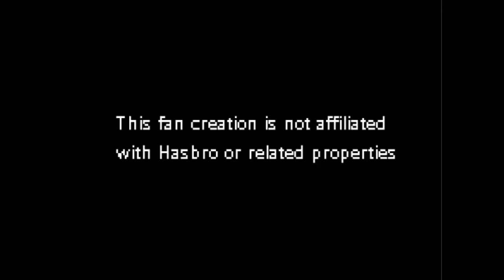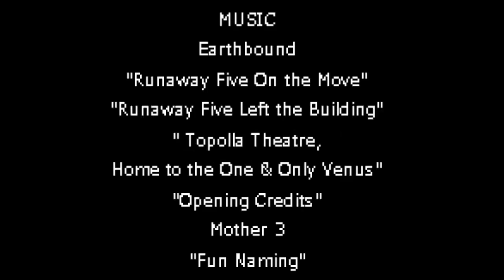Mo' Ponies 30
In this episode, Spike is on a quest for a hotdog, Twilight is on a quest to kill h̶i̶t̶l̶e̶r̶ Starlight Glimmer and Spike wears a hat.

Here's a few updates for those who mostly just watch my MLP videos.
1. I no longer do that featured videos thing at the end due to lack of motivation.
B. I'm still interested in doing a new logo competition for the Mo' Ponies series, though I need to know if anyone would actually take part.
▲. Like I said in the video, the fancy 3D fan games are going to be a problem until I get a new graphics card.